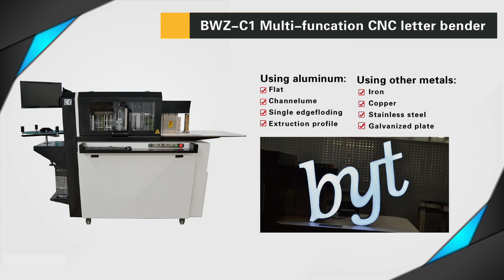BYTCNC Fast speed letter bending machine BWZ-C1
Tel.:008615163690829